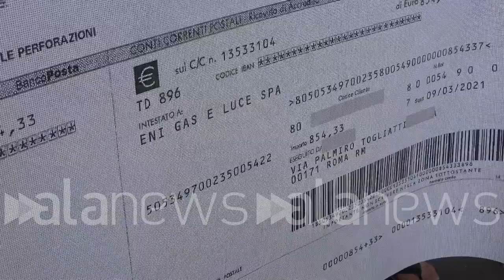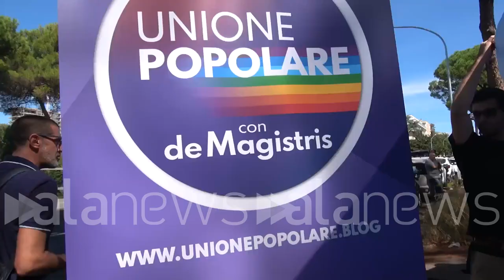Elezioni, Unione Popolare: "Vogliamo alternativa per nuove generazioni, nessuno ci rappresenta"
"Daremo battaglia a chi ha fatto interesse multinazionali girandosi dall'altra parte"

POLITICA (Roma). "Investire aumento spesa militare per potenziare sanità, lo abbiamo visto durante la pandemia cosa significa avere un sistema sanitario nazionale che non funziona. Noi giovane non siamo rappresentati da nessuno al Governo, vogliamo una alternativa seria per i giovani. Ci siamo e daremo battaglia contro chi ha fatto gli interessi delle multinazionali e si è girato dall'altra parte rispetto all'interesse del popolo" sostengono gli attivisti e candidati di Unione Popolare che oggi ha aperto la sua campagna elettorale a Roma, in piazza Mattei davanti la sede dell'Eni in protesta contro il caro energia. (Vanessa Ciccarelli/alanews)